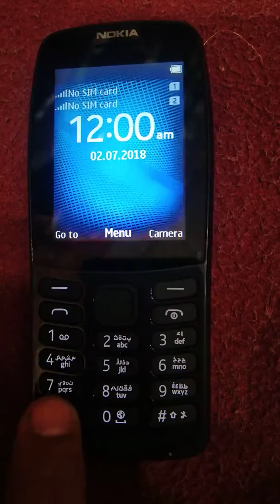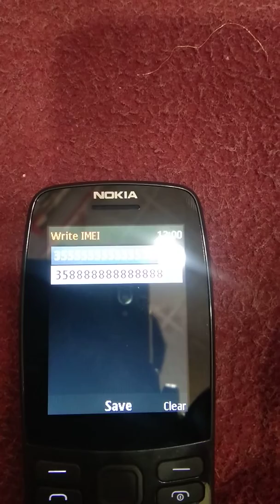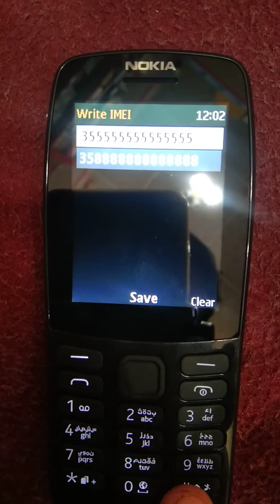NOKIA 210 invalid IMEI number change Code Free PTA registered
اس طرح کی اور ویڈیو دیکھنے کے لئے سسکرائب کریں اور لائک کریں شکریہ۔